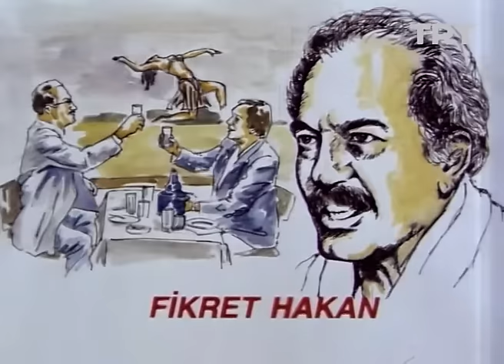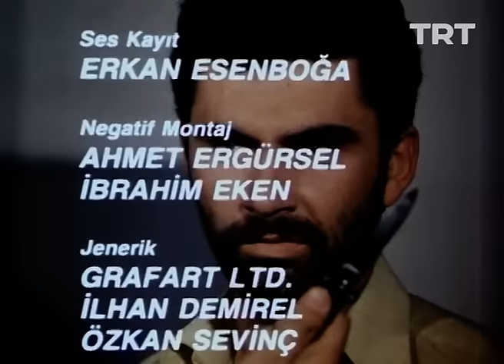Hanımın Çiftliği 1. Bölüm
Adana 1964...

Orhan Kemal'in Vukuat Var ve Hanımın Çiftliği romanından uyarlanan unutulmaz dizi.

Yönetmen: Ünal Küpeli
Oyuncu Kadrosu: Gülben Ergen, İlknur Bozkurt, Fikret Hakan, Bulut Aras, Meral Orhonsay, Ülkü Ülker, Ümit Yesin, Aydemir Akbaş, Sami Hazinses, Merih Fırat, Ünsal Emre, Osman Cavcı, Efkan Efekan, Erol Taş